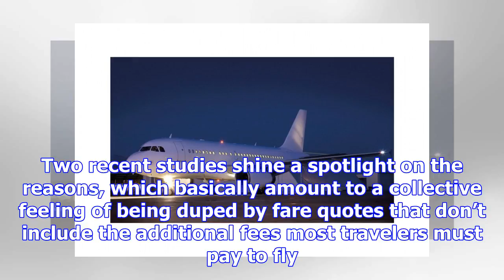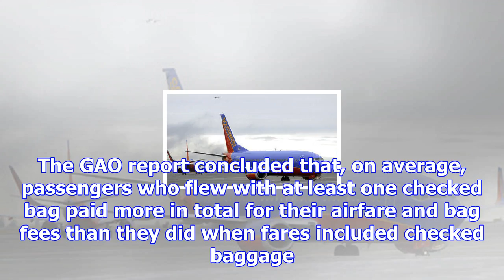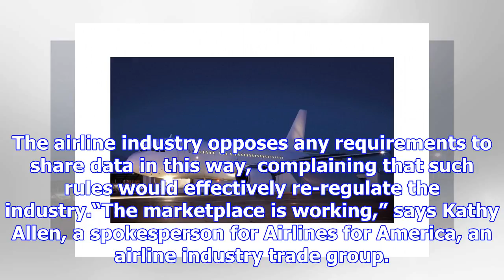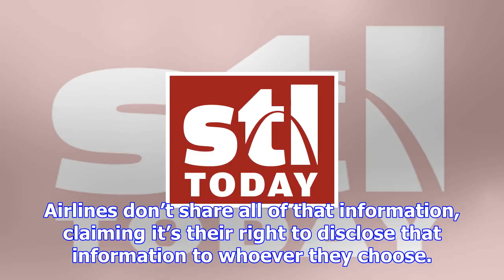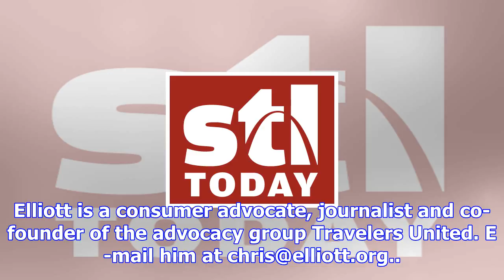As airline revenue from extra fees increases, so does consumer ire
A recent U.S. Government Accountability Office report revealed that domestic air carriers collected ...